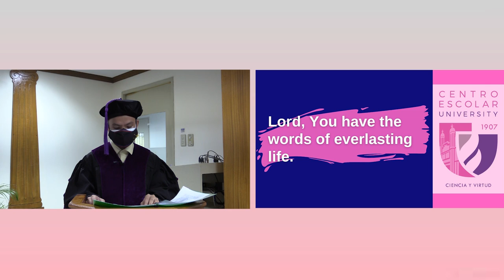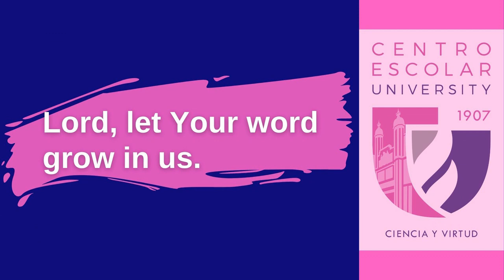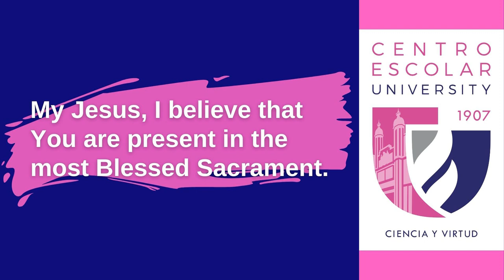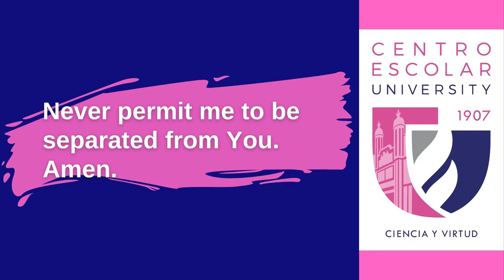CEU Makati Baccalaureate Mass